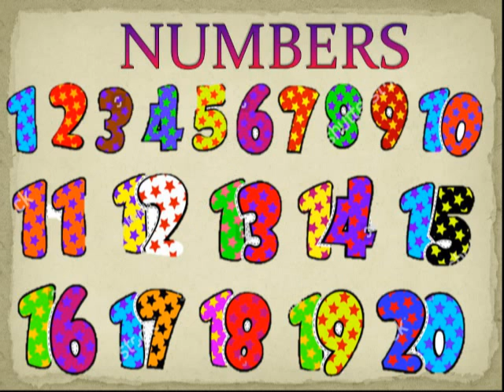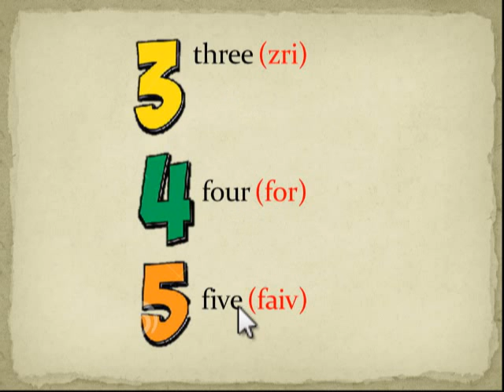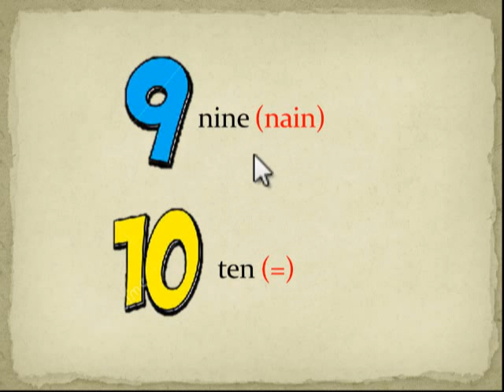Tema 23 numbers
Curso: Inglés
Grado: 3ro de primaria
Miss: Vannesa